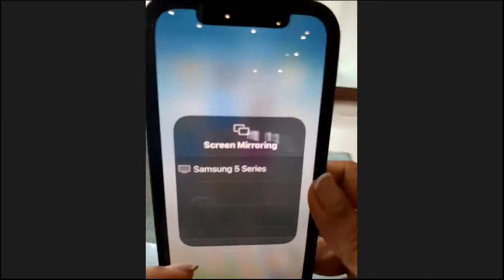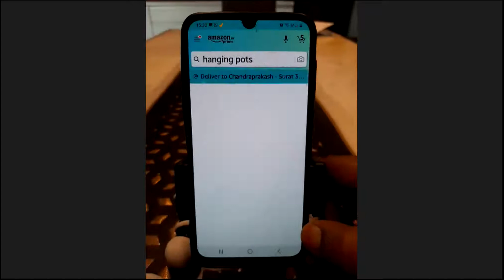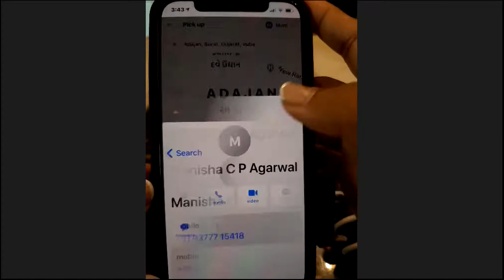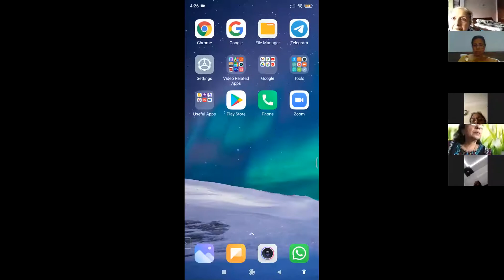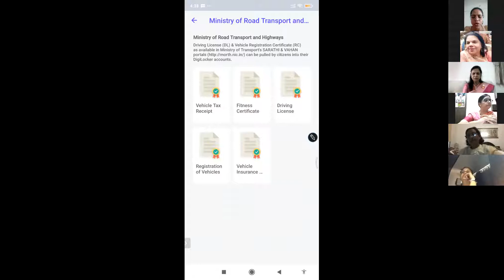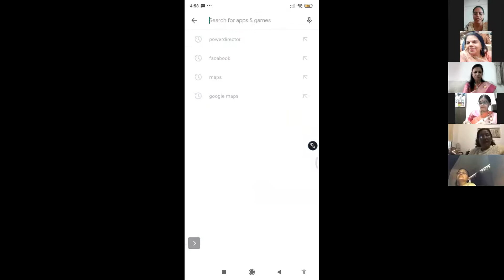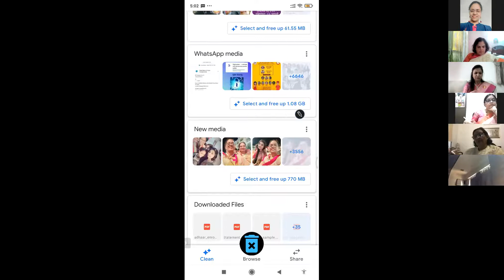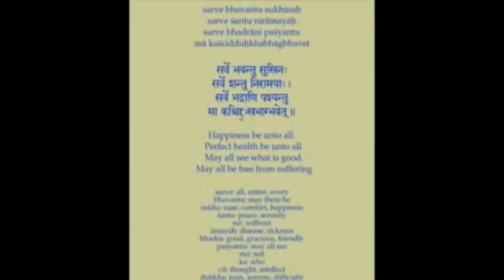BE DIGITAL-BE SMRT, Part 6 by FTS-RMS